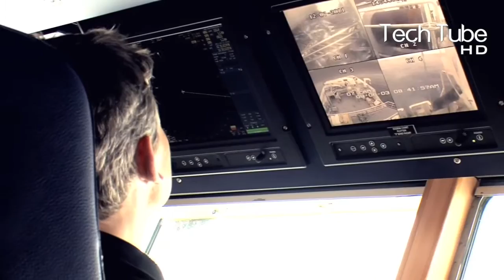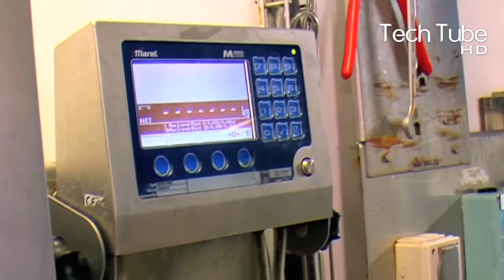Amazing Modern Mackerel Fishing | Mackerel Processing Technology in Factory | Canned Fish Processing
Amazing Modern Mackerel Fishing and Mackerel Processing Technology in Factory with Canned Fish Process Line is integrated and shown in this video. The video starts with modern mackerel fishing. When the fishing process which the initial process is done then mackerel processing technology in factory portion will show you that how the traditional process are eliminated by the modern technology. Similarly, we have also shown the canned fish processing line and canned fish processing. This video will also define the mackerel category of the fishes and elaborate where mostly mackerel fishing is done to get them in a huge quantity and then shows the mackerel factory after showing you the amazing fishing techniques plus how mackerel processing is done at the mackerel factory after amazing fishing. You will also let be known what the benefits of mackerel fish and canned fish are. You can also enjoy fishing because a pretty large portion of this video is a fishing video of mackerel fish and canned fish. Ultimately, you would also know the types of mackerel fish such as fillet mackerel. This channel doesn’t only cover fishing videos but this is a great spot if you also like to see modern agricultures videos and vegetables farming videos. And like this modern mackerel fishing, this channel shows you overall processing line of each type of product be it fishes, animals, vegetables and or any other thing with the integration of traditional farming systems with modern agriculture and farming systems that are integrated in their factories.

A warm welcome to Tech Farm HD, where we are working hard to bring you regular amazing videos about technology that is being used on the farm. We bring you modern agriculture machines that help the farmers during the farming process. WOW!!! The machine can take the efforts of many workers all on its own. Sometimes we also show videos about organic farming. At Tech Farm HD, you can learn about all types of vegetables and fruits starting from their cultivation to their harvest. At the end, you can see how organic farming is connected to modern agriculture machines, with an amazing presentation of the cultivation and harvest.

Let’s just watch the video and let us know your reviews in the comments. We hope you like the video.

TIMESTAMPS:
00:00 - Intro
00:01 - Modern Mackerel Fishing
06:43 - Canned Fish Processing Line